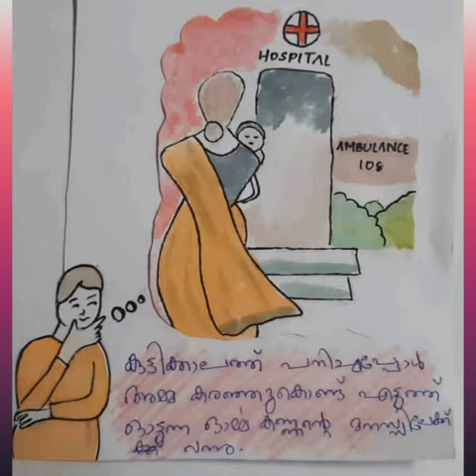Art Integrated project class 10 Malayalam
Video from Balakrishnan Ariyambeth